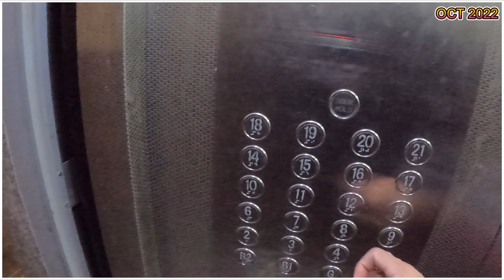diwali vlog | diwali vlog 2022 | Mansi Shail Vlog